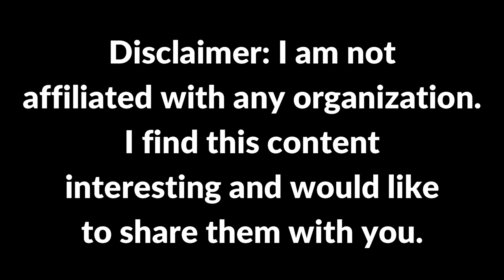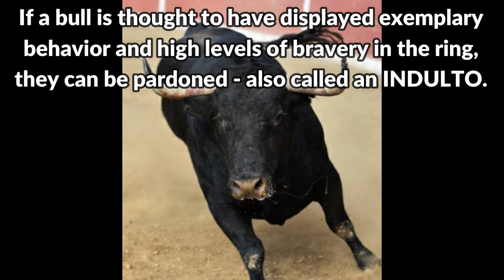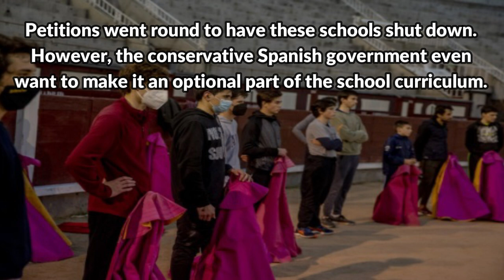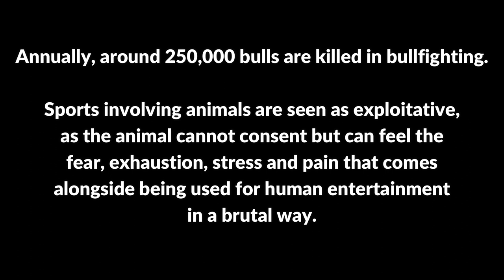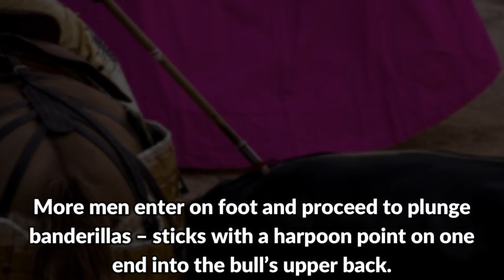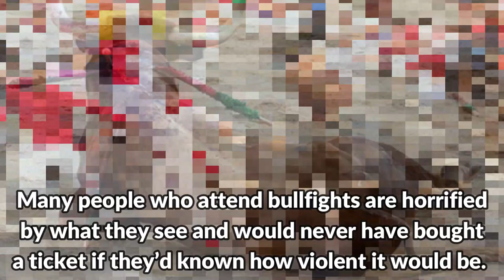FEAST OF SAN FERMIN | PINOY CHILLVIBES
The festival of San Fermín is a week long, historically rooted celebration held annually in the city of Pamplona, Navarre, in northern Spain. The celebrations start at noon on July 6 and continue until midnight on July 14. A firework starts off the celebrations and the popular song Pobre de mí is sung at the end. The most famous event is the running of the bulls, which begins at 8 in the morning from July 6 to 14, but the festival involves many other traditional and folkloric events. It is known locally as Sanfermines and is held in honour of Saint Fermin, the co-patron of Navarre.

Its events were central to the plot of The Sun Also Rises by Ernest Hemingway, which brought it to the general attention of the English-speaking world. It has become probably the most internationally renowned festival in Spain with over a million people coming to participate.

Sources:  sanfermin.com; Tourism Teacher; PETA (People for the Ethical Treatment of Animals); Culture Trip; Wikipedia; World Animal Foundation; leavicens.com; The Washington Post; GQ

Please share your thoughts, suggestions and comments below.